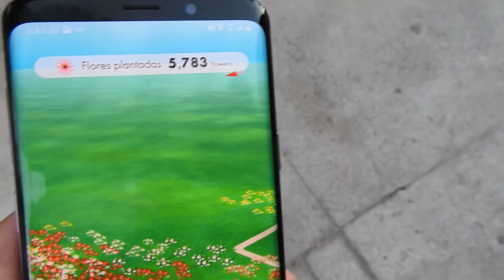ESTO HAY QUE HACER para subir a NIVEL 40 en Pikmin Bloom - Nientiendo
Este es mi código de jugador para que me agreguen y así intercambiamos postales : 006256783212